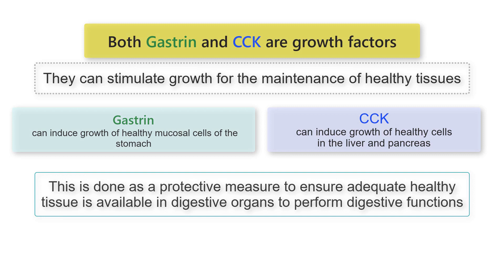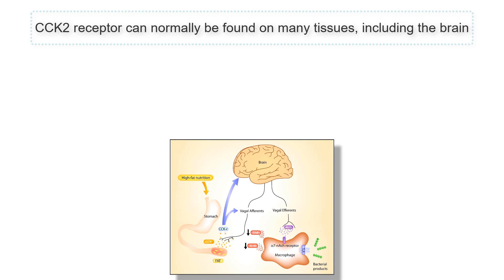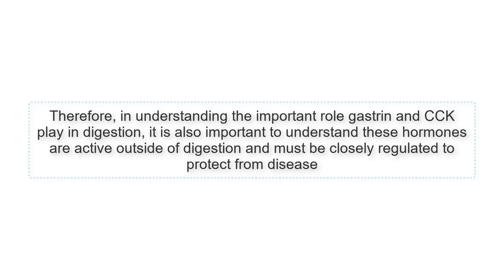GASTRIN, CCK AND CANCER! Gastrin, CCK, and Secretin functions in health and disease explained!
This video covers the roles of gastrin, cck, and secretin outside of their roles in the digestive tract.  The videos covers the important topic that all hormones including digestive hormones can have more than one function and that this function can sometimes lead to a diseased state.